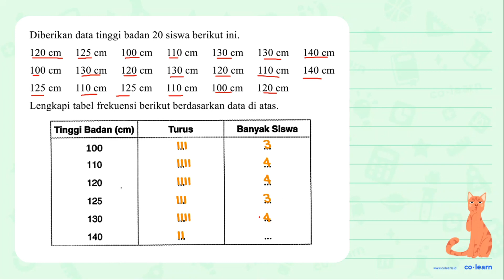Diberikan data tinggi badan 20 siswa berikut ini. 120 125 100 cm 110 cm 130 cm 130 cm 140 cm cm c...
Diberikan data tinggi badan 20 siswa berikut ini. 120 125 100 cm 110 cm 130 cm 130 cm 140 cm cm cm 100 130 cm 120 cm 130 cm 120 110 cm 140 cm cm cm 125 110 cm 125 cm 110 cm 100 cm 120 cm cm Lengkapi tabel frekuensi berikut berdasarkan data di atas. Tinggi Badan (cm) Turus Banyak Siswa 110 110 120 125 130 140

00:00 : Bedah Soal
01:00 : Konsep, rumus dan pengertian Penyajian Data dalam Bentuk Tabel
01:18 : Langkah penyelesaian soal
02:33 : Jawaban akhir
03:03 : Penutup